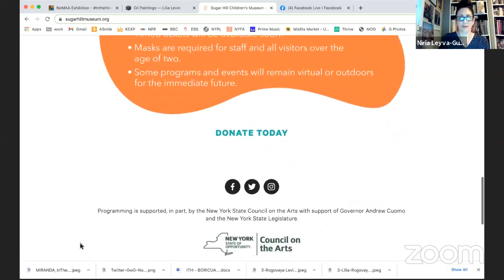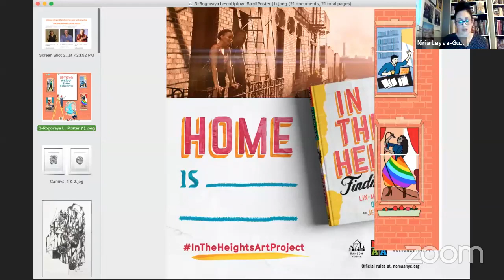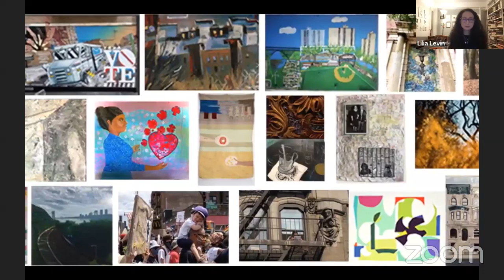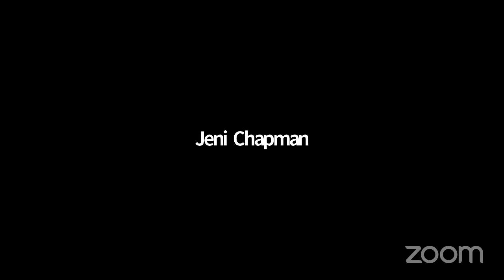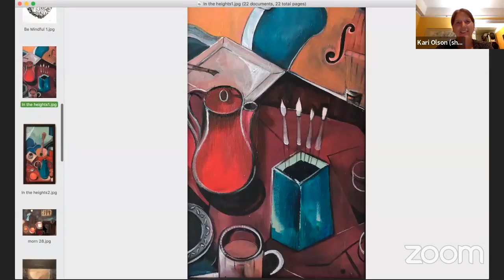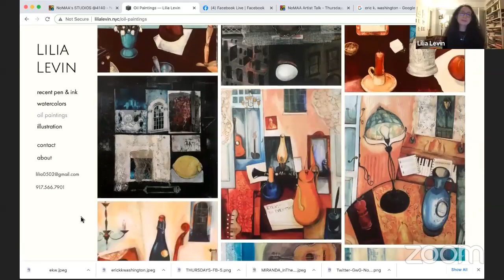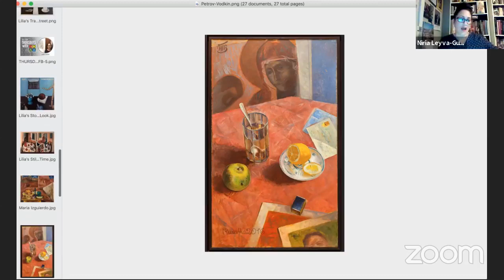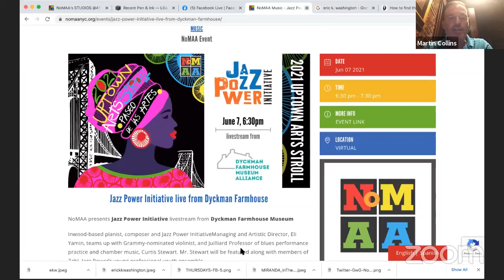Thursdays with NoMAA: Lilia Levin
Lilia Levin

I am an artist, jewelry designer, educator, curator, volunteer, New Yorker, mom of two. I am passionate about my planet, my country, my city, my community, my family. I am passionate about art. I believe that my work is a tiny but present piece in the whole that is humanity. I believe in the oneness of humanity and in the importance of each individual being.

Many of my graphic works and paintings are both personal and philosophical. They are about the demand for enlightenment and unity that replaces the fear of loss and displacement. Some of my work, like the watercolors, are simply about love. All of it is also about beauty: the beauty of the line and of colors in a watercolor, drawing, or a piece of jewelry.